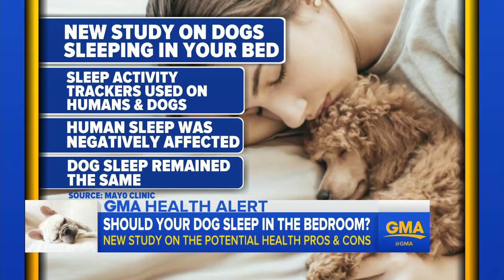Does it hurt the quality of your sleep to let your dog in the bedroom?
A new, small study from Mayo Clinic suggests that letting your dog sleep in the same room as you may help you sleep better, but letting your dog sleep on the same bed as you may not.